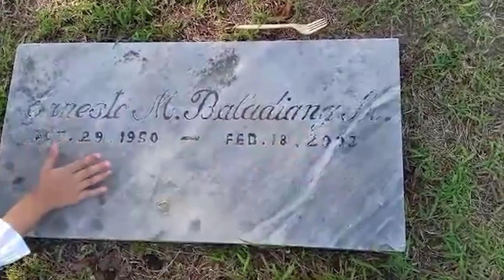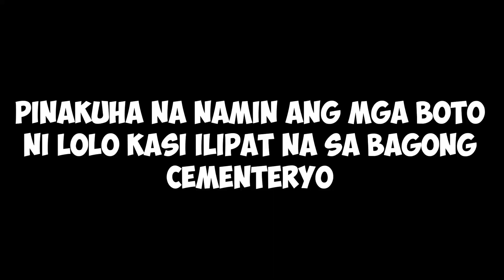UNDAS SERYE 2022 TAGUM, PANABO, MANAY, DALISAY, TAGUM